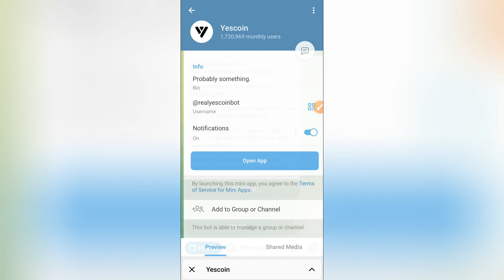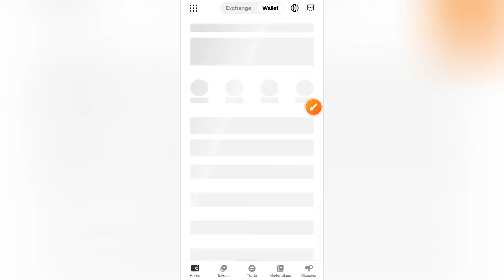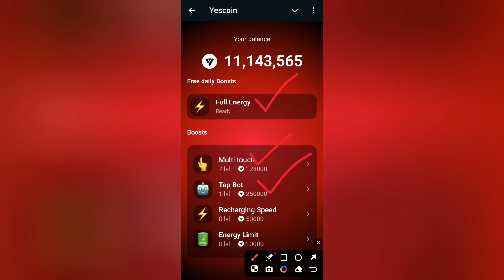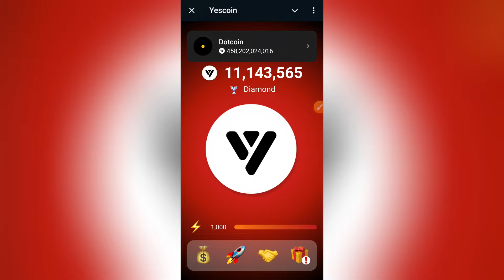How to Connect Wallet With White Yescoin || White YesCoin Wallet Connect Full Process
Assalam o Alaikum! This video will teach you about "How to Connect Wallet With White Yescoin || White YesCoin Wallet Connect Full Process" Watch this video completely, like, comment, share, and subscribe to our channel.